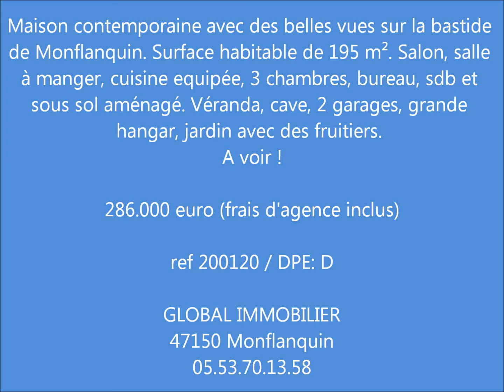Maison contemporaine proche Monflanquin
Belle maison contemporaine à quelques minutes de MONFLANQUIN, avec des vues splendides sur la bastide. Surface habitable de 195 m² avec sous sol et niveau principal. Maison très lumineuse avec véranda, 3 chambres, salon, salle à manger et cuisine equipée. Deux garages, hangar de 1000 m² et jardin avec fruitiers.
Ref 200120  /  Price 286.000 euro frais d'agence inclus